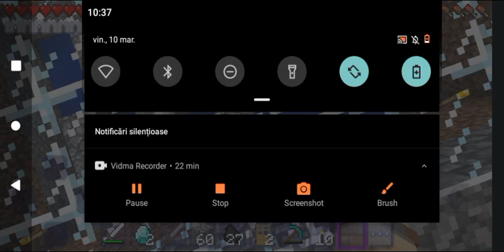Minecraft breasla minerului ep 6.Am terminat podeaua și tavanul castelului:)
canalul de Youtube @denisasalavastru6099
canalul de tiktok: marian2022
aplicația care filmez: vidma recorder